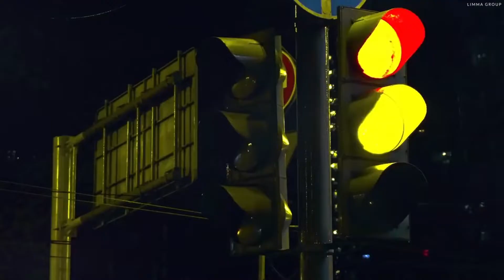Spice feat. Sean Paul & Shaggy - Go Down Deh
►   На данном канале Вы можете просмотреть и прослушать новинки музыки,
       как российских так и зарубежных исполнителей,
       разных стилей! И просто получить заряд энергии на целый день!
       Если вы являетесь автором и распространение ущемляет
       просим связаться с нами и видео будет удалено в течении 24 часов.
►   On this channel you can view and listen to the latest music, both Russian and
       foreign artists, of different styles!
       And just get a boost of energy for the whole day!
       If you are an author and distribution infringes your copyrights,